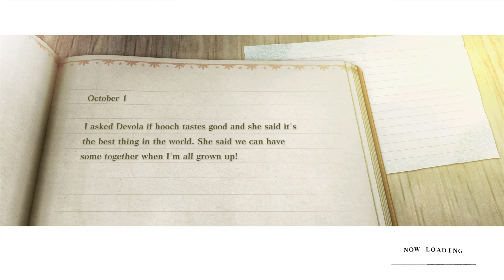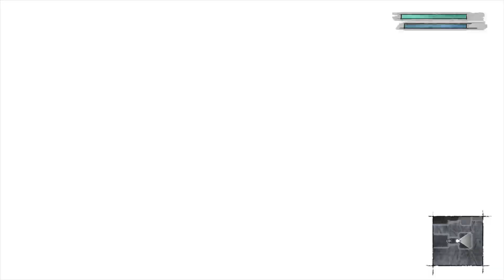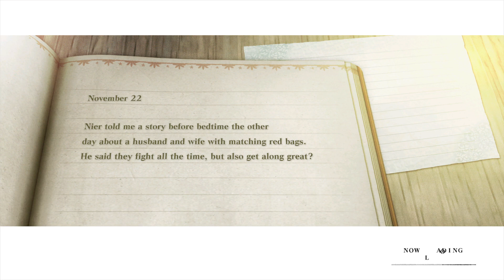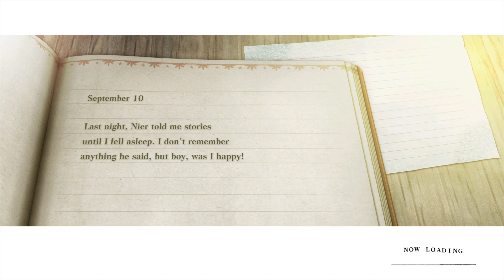[1.B] Nier: Replicate This